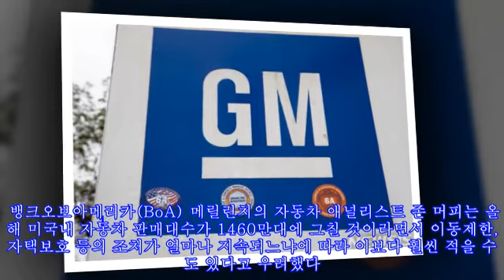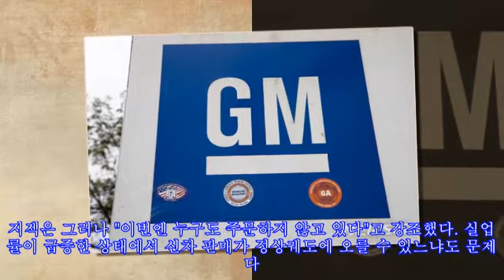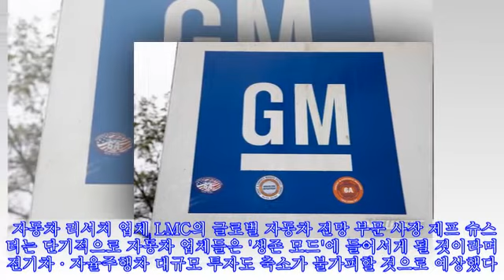글로벌 차업계, 생산 급감에 미래차투자 부담까지 '산너머 산'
,급감에,#'산너머,산',미래차투자,미래차투자,미래차투자,산',산'
CNN비즈니스는 8일(현지시간) 코로나19로 사실상 멈춘 미 자동차 생산이 이달에는 세